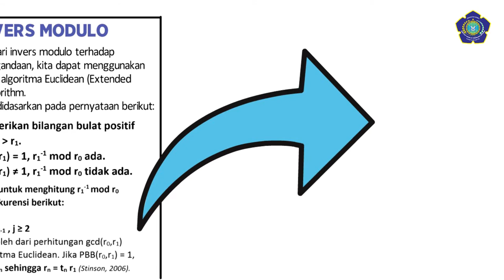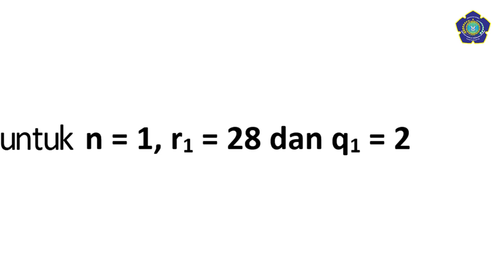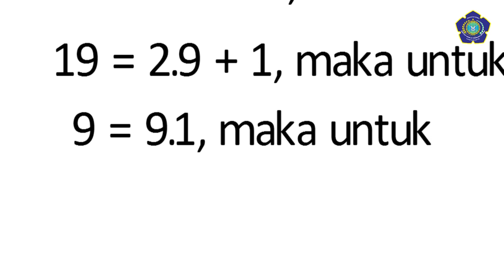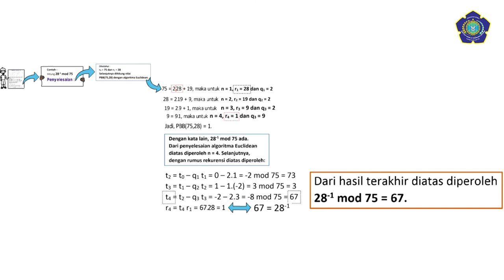Invers Modulo - ESET Channel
Invers modulo jika dicari menggunakan operasi penggandaan, maka dapat menggunakan perluasan dari algoritma Euclide (Extended Euclidean Algorithm)